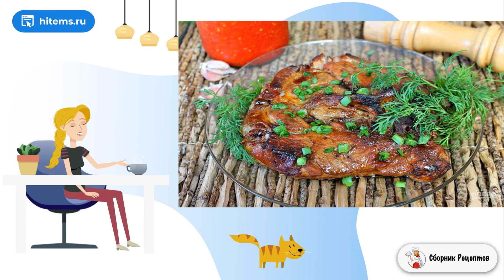Свинина в медово-горчичном соусе в духовке. Рецепт очень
Мясо, приготовленное по этому рецепту, получается мягким и сочным. Запекать будем в духовке, предварительно приправив соусом из горчицы и меда. Можно готовить в рукаве или в горшочке с крышкой.     В данном рецепте приготовлен свиной ошеек, который идеально подходит для запекания в духовке и на огне. Мясо с небольшими прослойками жира, получается мягким. В медово-горчичном соусе можно приготовить не только свинину, но и курицу или телятину.

Ингредиенты:
Свинина— 1 Килограмм,
Горчица — 1 Ст. ложка,
Мед — 1 Ст. ложка,
Соль — 1 Щепотка,
Перец черный— 1 Щепотка,

Очень вкусные домашние рецепты, Рецепты в домашних условиях, Классический рецепт, Вкусные домашние рецепты, Очень вкусные рецепты, Домашние пошаговые фото рецепты, Легкие рецепты, Рецепт пошагово, Самое вкусное рецепты с фото,